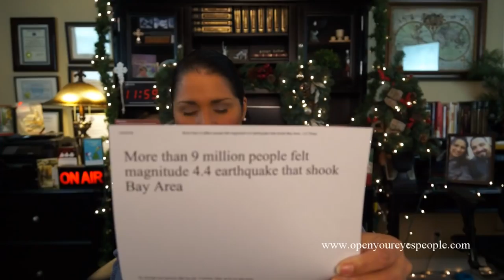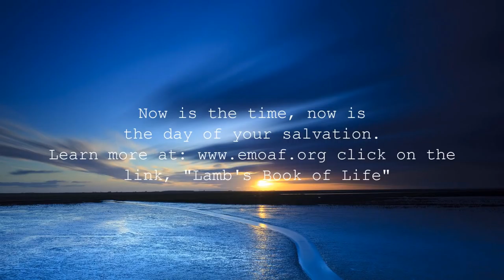As It Was In The Days of Noah / Stunning Magnetic Pole Reversal Happening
As it was in the days of Noah not only includes terrible wickedness and unholy unions but it also included a magnetic pole reversal that literally 'tilted' the earth that shook Noah to the core as it proved to Noah that "it's destruction was near." Tune in as we discuss what this means in this Open Your Eyes People broadcast snippet.
Be a part of the 2018 New Years First Fruit Offering.